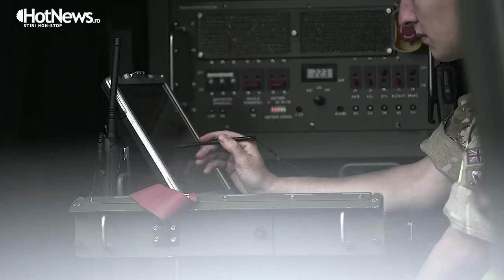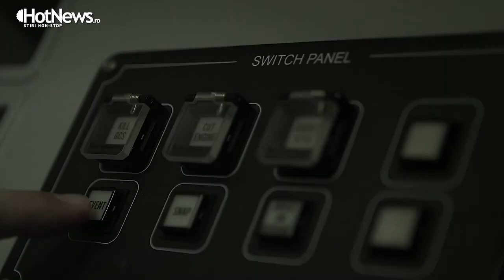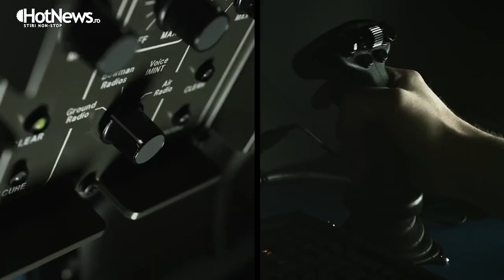Watchkeeper X - Drona militară britanică ce ar putea fi produsă în România pentru Armata Română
România vrea să dea circa 300 de milioane de euro pe mai multe sisteme de drone tactice pentru Armată, iar competiția pentru acest contract începe să prindă contur. Thales propune României drona tactică Watchkeeper X, dezvoltată din drona Hermes 450 al israelienilor de la Elbit conform specificațiilor armatei britanice. Reprezentanții Thales au explicat într-un interviu pentru HotNews.ro ce specificații-cheie are Watchkeeper X față de competitori și cum ar putea arăta cooperarea industrială astfel încât drona să fie produsă în țară.

- MApN a obținut în vara lui 2020 aprobarea în Parlament pentru achiziția a 7 sisteme tactic-operative de drone UAS clasa II, plus un pachet de suport logistic inițial. Contractul estimat de MApN ar urma să fie de circa 277 de milioane dolari plus TVA.

- Primii care s-au arătat interesați de acest contract au fost israelienii de la Elbit care au propus drona lor Hermes 450 pe care să o și producă în România. Detalii și video aici.

- Sistemul propus acum de Thales - Watchkeeper X - are la bază tocmai platforma Hermes 450 realizată de cei de la Elbit, același sistem pe care israelienii îl propun separat României. A fost însă dezvoltat și personalizat conform standardelor NATO și cerințelor aspecifice ale armatei britanice și e e un produs al unui joint-venture între Thales și Elbit.

Cristian Sfichi, director Aerospace Defence & Security în cadrul Thales România, a explicat pentru HotNews.ro că sistemul Watchkeeper vine însă cu câteva modificări și îmbunătățiri ce au fost dezvoltate conform standardelor NATO și cerințelor specifice ale armatei britanice și care ar fi plusuri față de alți competitori de pe piață:

- Este capabilă să decoleze și să aterizeze automat și poate opera și de pe piste neamenajate (ex. de iarbă sau nisip)
- Este dotată cu două tipuri de senzori: senzori multispectrali (electro-optici și infraroșu), dar și un radar ce acoperă o zonă de 100 de kilometri și poate detecta, identifica și supraveghea ținte în mișcare.
- Este capabilă să opereze în toate condițiile meteo și în toate anotimpurile, având un sistem propriu de degivraj.
- Are sisteme de comunicații NATO criptate și poate opera în zone ostile și cu un grad mare de bruiaj, inclusiv unde semnalul GPS nu există.
- Are certificare pentru a zbura în spații aeriene nesegregate, adică spații aeriene deschise tuturor modalităților de transport aerian civil și unde sisteme aeronautice cu și fără echipaj pot opera în același timp.

În detaliu, pe HotNews.ro